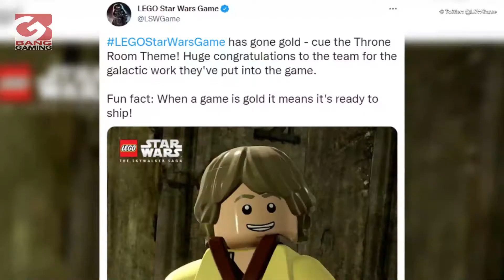LEGO Star Wars: The Skywalker Saga goes Gold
The Skywalker Saga finally goes Gold, with a release set for April 5 2022.
For anyone who doesn’t know, going Gold refers to development on the game being completed, and meaning it is ready to ship to players.
The news was announced via the LEGO Star Wars Twitter account:
“LEGOStarWarsGame has gone gold - cue the Throne Room Theme! Huge congratulations to the team for the galactic work they've put into the game.”
The Skywalker Saga promises to reinvent some of the classic LEGO Star Wars games people know and love, with new combat mechanics, and original voice acting.
It will feature the entire Star Wars story across the 3 trilogies, allowing players to dive in at any chosen point.
Billy Dee Williams will reprise his role as Lando Calrissian, whilst Tom Kane who voiced Yoda in multiple titles, including The Clone Wars, will also reprise his role.
After many delays, the game is expected to release on April 5, 2022.